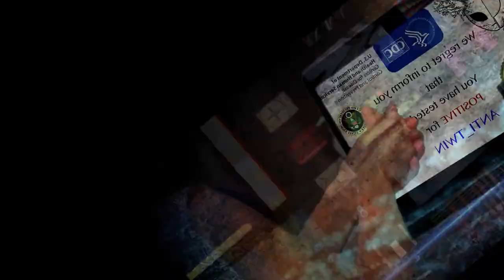Human Machine Logic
She put potatoes under my pillow so she could always keep an eye on me.

Title: Human Machine Logic
Album: Blame It On the Clouds

By:  ANTI_TWIN

Stock footage provided by Video, joseph, aRTHUR, PVP, stockfootage, Anomalous Curiosities, William Ehrendreich, Beachfront, Gimmeges, NASA, downloaded

Free audio samples provided by zinzan-101, logicmoon, rvgerxini, unclesigmund, juskiddink, drumsareus, edtijo, keweldog, bitbeast, bartjebral, kleber-kgf, user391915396, sypherzent, loop-cult, downloaded from freesound.org

    1 pound ground beef
    ½ pound ground veal
    ½ pound ground pork
    2 cloves garlic, minced
    2 large eggs eggs
    1 cup freshly grated Romano cheese
    1 ½ tablespoons chopped Italian flat leaf parsley
    salt and ground black pepper to taste
    2 cups stale Italian bread, crumbled
    1 ½ cups lukewarm water
    1 cup olive oil

Directions
Instructions Checklist

    Step 1

    Combine beef, veal, and pork in a large bowl. Add garlic, eggs, cheese, parsley, salt and pepper.
    Step 2

    Blend bread crumbs into meat mixture. Slowly add the water 1/2 cup at a time. The mixture should be very moist but still hold its shape if rolled into meatballs. (I usually use about 1 1/4 cups of water). Shape into meatballs.
    Step 3

    Heat olive oil in a large skillet. Fry meatballs in batches. When the meatball is very brown and slightly crisp remove from the heat and drain on a paper towel. (If your mixture is too wet, cover the meatballs while they are cooking so that they hold their shape better.)

PUT YOUR BALLS ON A PLATE AND EAT EM!